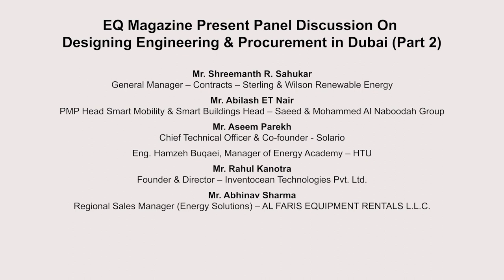Panel Discussion On Designing Engineering & Procurement At Dubai Solar Conference.